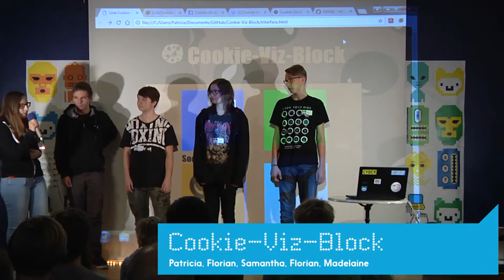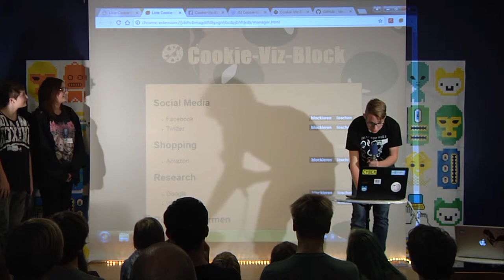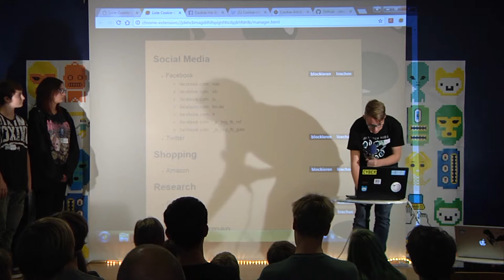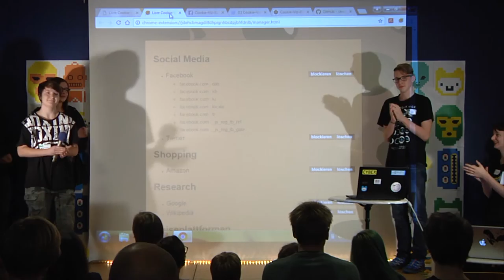Cookie-Viz-Block | Jugend hackt AT Linz 2016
Cookie-Viz-Block ist ein Browser Plugin für Google Chrome, mit dem man Cookies filtern, entfernen und blockieren kann. Von Patricia, Florian, Samantha, Florian und Madeleine.